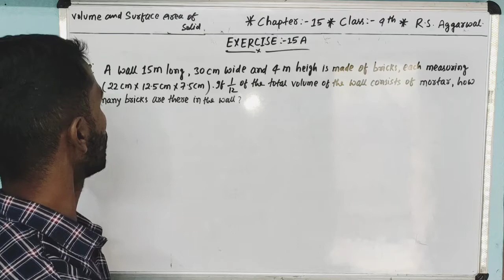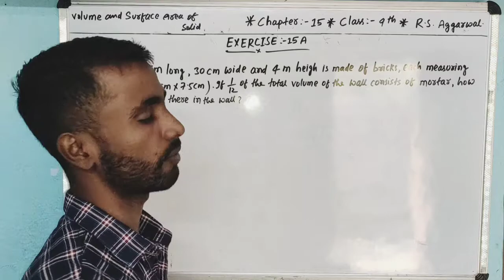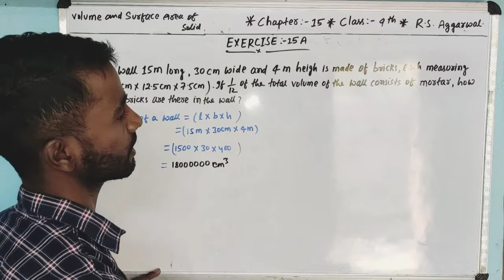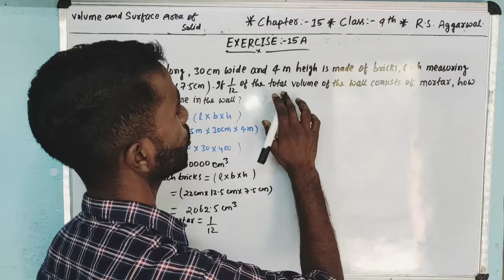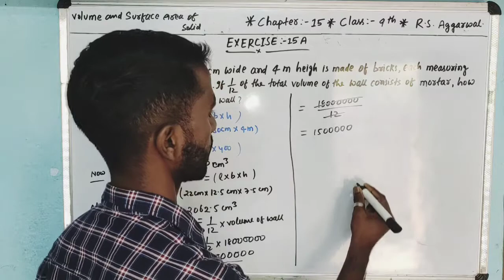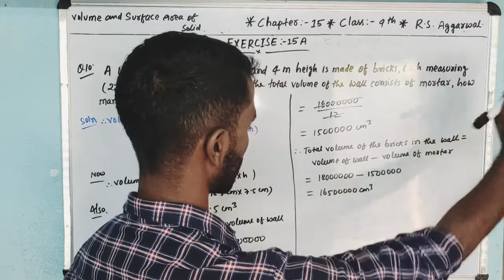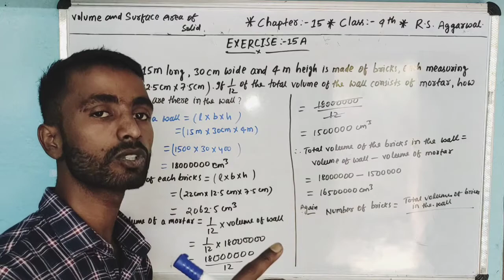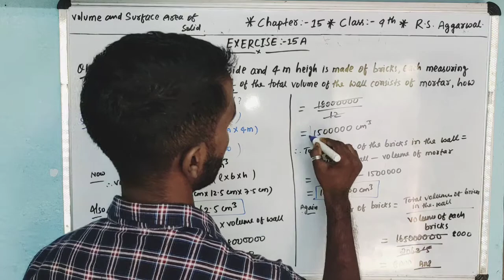Exercise-15A|Question-10|Chapter-15|Volume and surface Area of solid|CBSE| Class-9th|R.S Aggarwal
Exercise-15A|Chapter-15| volume and surface area of solid.|CBSE| Class-10th|R.S Aggarwal

perimeter and Area of Plane Figures

5) CHAPTER:-8 | TRIANGLE

6) CHAPTER:-7| LINES AND ANGELES

9) Quadrilateral# chapter-10, exercise-10B